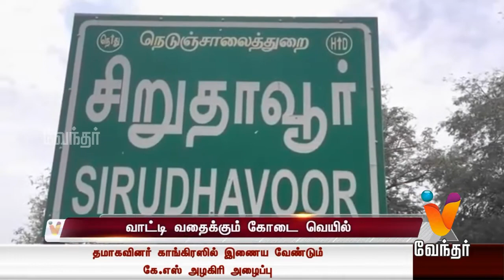திருப்போரூர், காஞ்சிபுரம் வாட்டி வதைக்கும் கோடை வெயில் பனை மரங்களை தேடும் இளைஞர்கள்